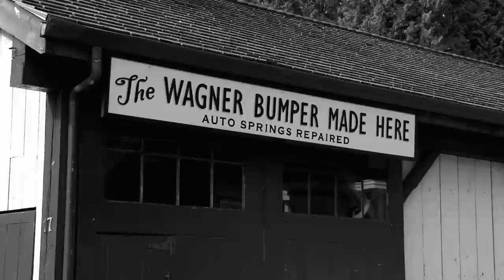The Official VancouFur 2013 Promotional Video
ALL ABOARD!

In 2012, Vancouver hosted the very first annual Furry convention in Western Canada.  In 2013, VancouFur was back for its second year, bigger and better than before!

VancouFur is proud to present the official promotional video for Western Canada's largest furry and anthropomorphics convention, VancouFur 2013.  An enormous thanks goes out to all of the Furries both in front of and behind the camera who generously donated their time and effort to make this video possible.

The Motherload of Fun may have happened from March 1-3, 2013, but you can check out information for the next VancouFur

(As seen at Further Confusion: Unleashed 2013.)

This video would not have been possible without the generous cooperation of the wonderful staff and volunteers at Burnaby Village Museum.
6501 Deer Lake Avenue
Burnaby, British Columbia, Canada